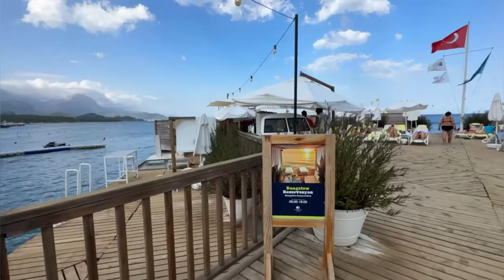ВСЯ ПРАВДА О DOUBLETREE BY HILTON ANTALYA-KEMER 5*, ТУРЦИЯ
Подберем лучший тур в DOUBLETREE BY HILTON ANTALYA-KEMER 5* согласно вашим пожеланиям!

Александра

Насладитесь великолепным сервисом в DoubleTree By Hilton Antalya-Kemer
Отель Doubletree By Hilton Antalya-Kemer расположен в центре города Кемер. К услугам гостей открытый бассейн и пляж, пляжный клуб, эклектичная программа ежедневных мероприятий и 12 ресторанов для гурманов и мобильных кухонь.

В числе удобств всех современных номеров отеля Doubletree By Hilton Antalya-Kemer — телевизор с плоским экраном, бесплатные принадлежности для чая/кофе и бесплатный Wi-Fi.

В лобби работает бар Mickey Brown’s Coffee/Bar, где можно выпить вкусный кофе, приготовленный профессиональными бариста. В 4 ресторанах с обслуживанием по меню подают блюда итальянской, ближневосточной и марокканской кухни, а также блюда ближневосточной и марокканской кухни. В элегантном европейском ресторане Fresh Kitchen Food на завтрак, обед и ужин сервируют «шведский стол» с изысканными блюдами. В отеле Doubletree By Hilton Antalya-Kemer работают 9 баров и коктейль-баров.

Центр города Кемер находится в 1 км от отеля Doubletree By Hilton Antalya-Kemer. Расстояние до аэропорта Антальи составляет 45 км. @OgoHotel

Парам особенно нравится расположение — они оценили проживание в этом районе для поездки вдвоем на 9,0.